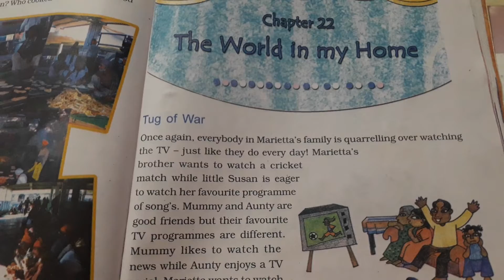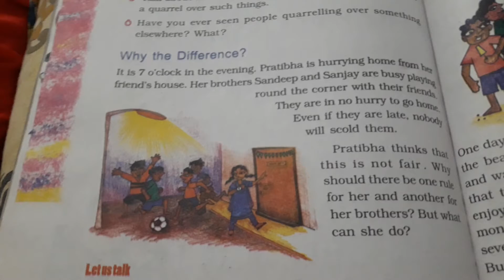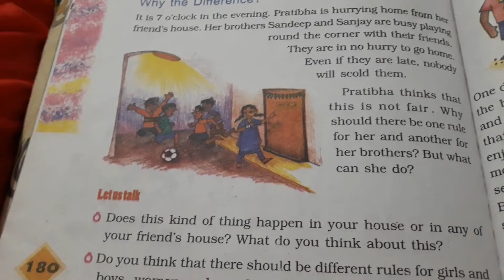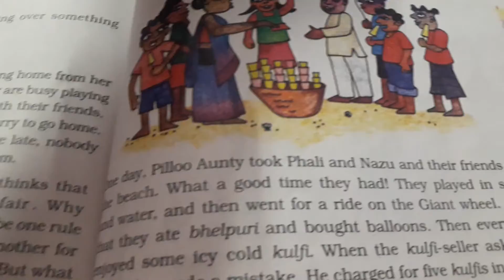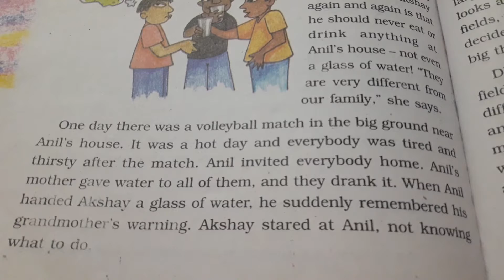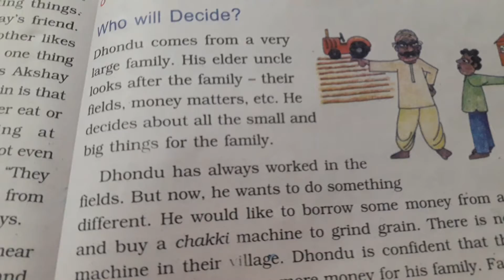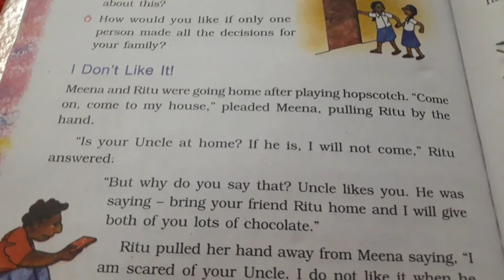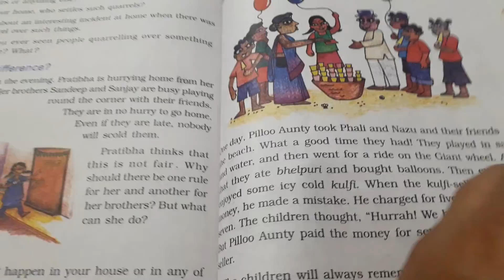Explanation of chapter 22nd of E.V.S.class 4th